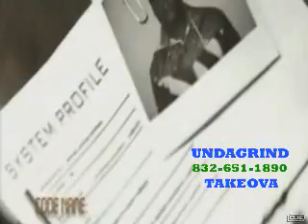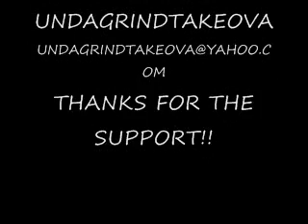OFFICIAL SCREWED AND CHOPPED STILL KILL VIDEO 50 CENT AKON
OFFICIAL SCREWED AND CHOPPED STILL KILL VIDEO SCREWED AND CHOPPED BY UNDAGRIND TAKEOVA.